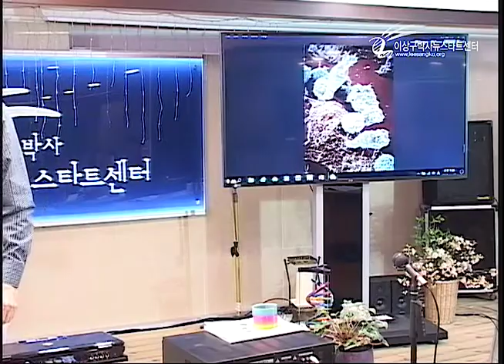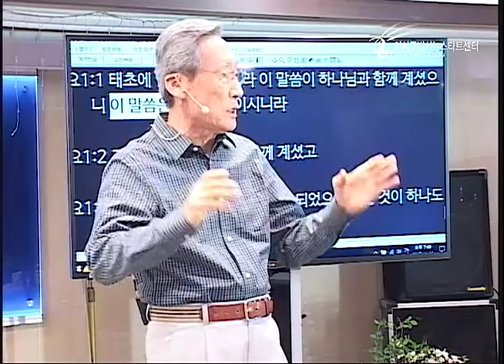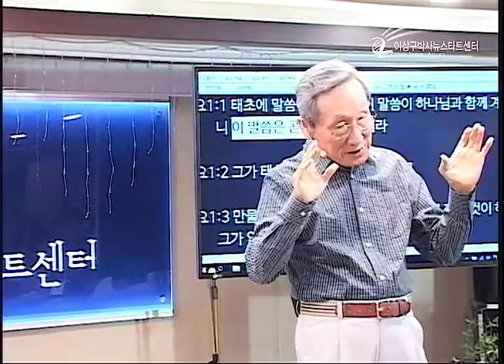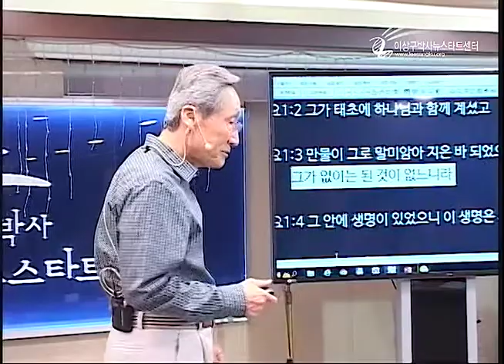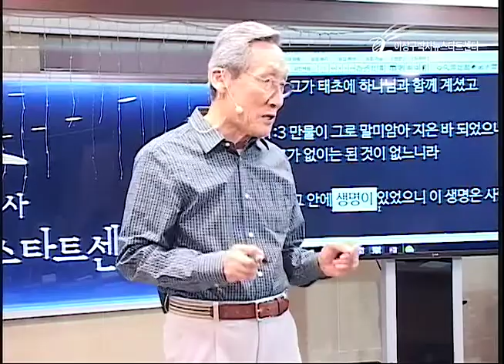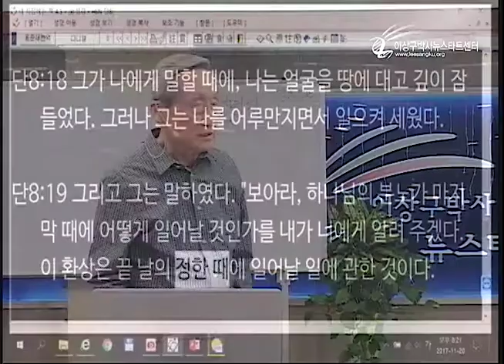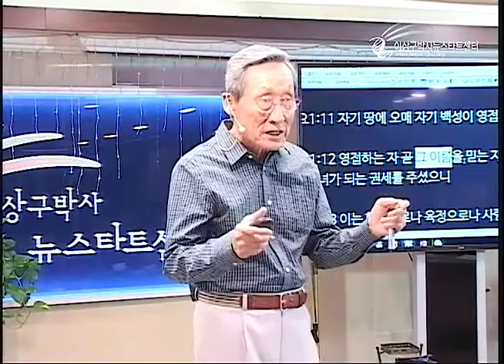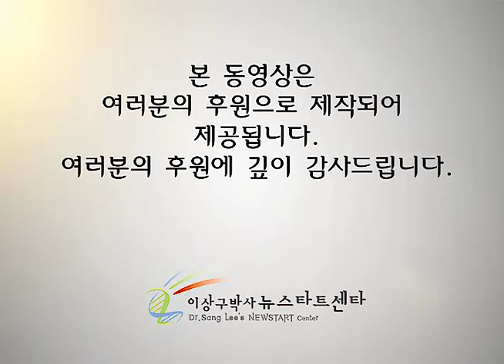H210 05 요한복음 1장